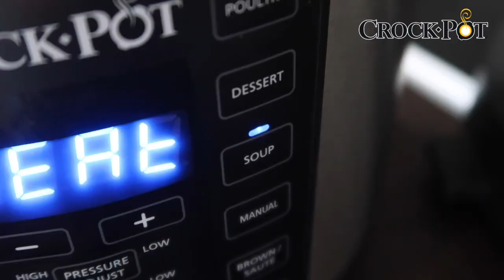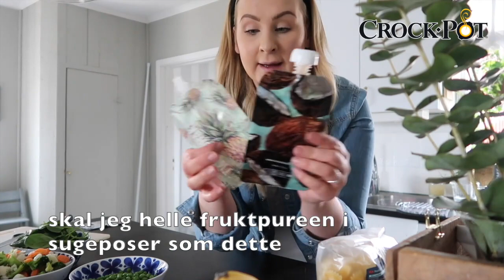Helen Torsgården lagar barnmat - Fruktpuré 1.48 Textad_NO.mp4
Crock-Pot CSC051X